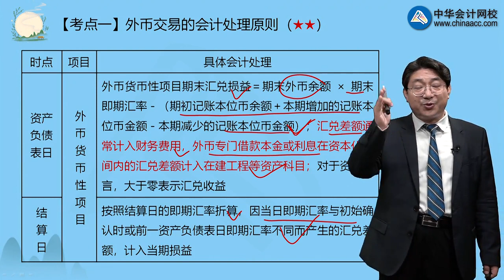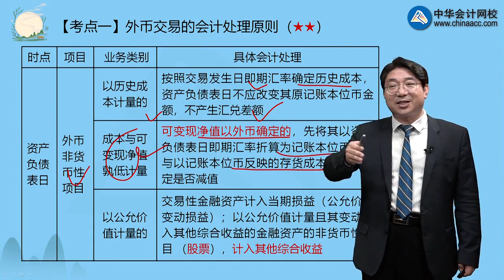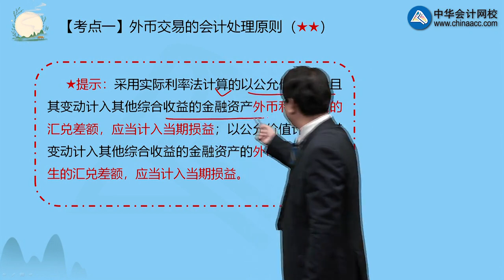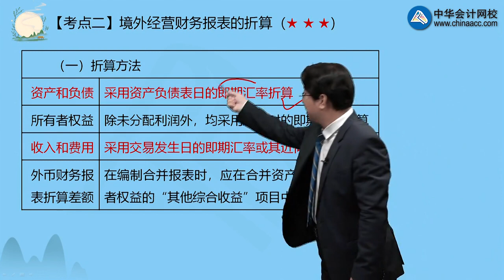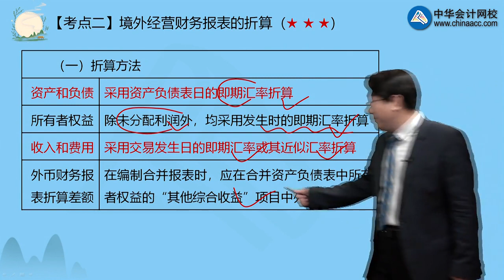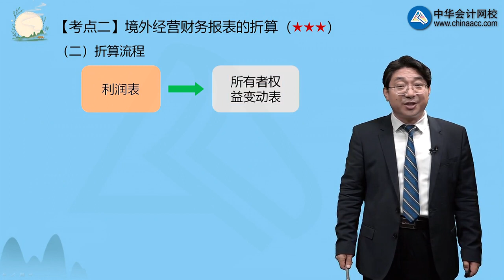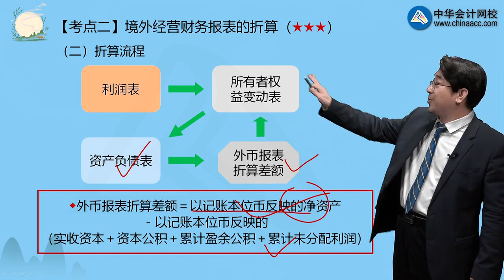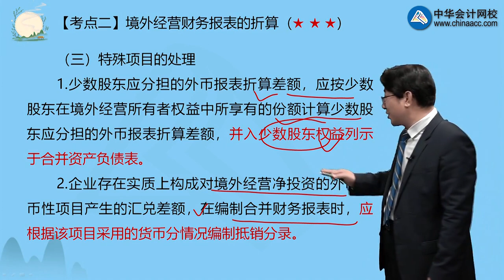2201第01讲 外币折算